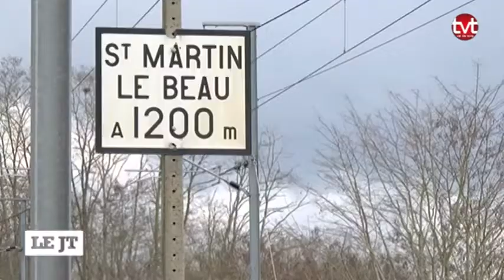Accident mortel au passage à niveau de St martin le beau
Une locomotive a percuté une voiture qui n'aurait pas respecté la signalisation. Le conducteur est décédé.